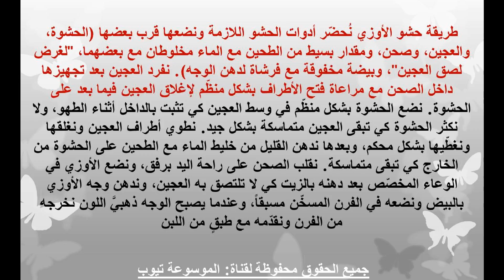طريقة عمل الأوزي تعرفى الان على طريقة الاوزي اكلات سهلة وسريعة وشهية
تعرفى على الوصفة الان والمقادير وطريقة التحضير من خلال الفيديو وتعرفى على كيفية طبخ الاوزى تعرفى الان